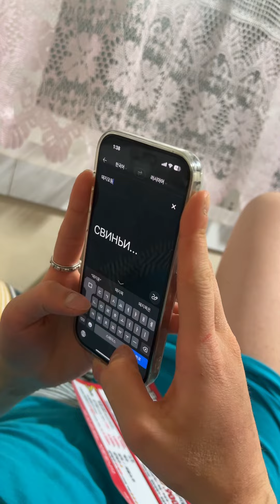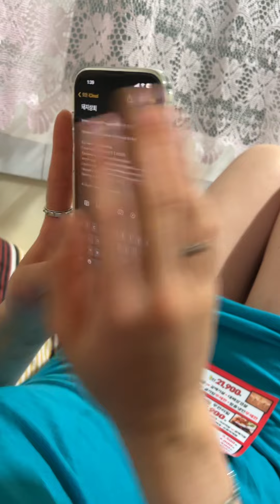Переводим на русский язык меню для ресторана Миланы 😂